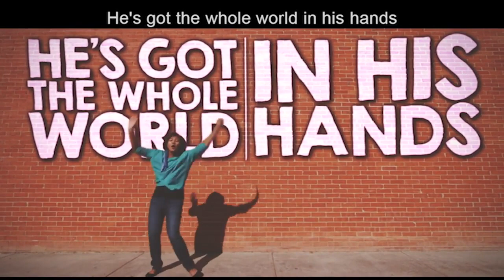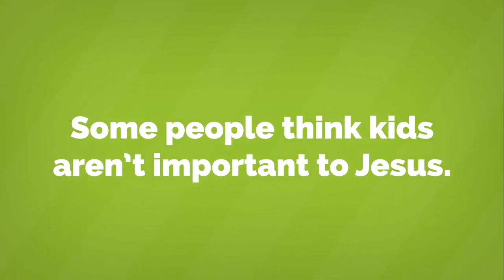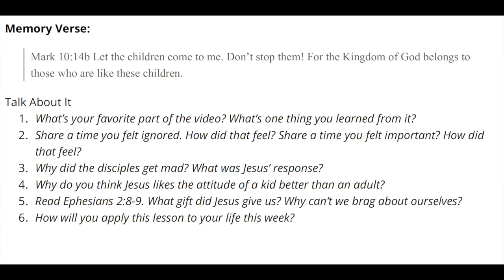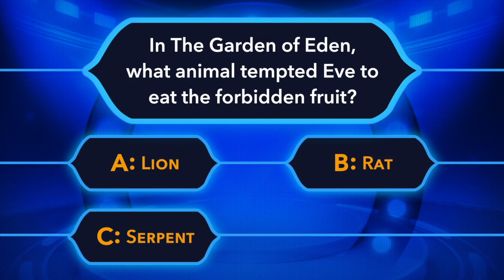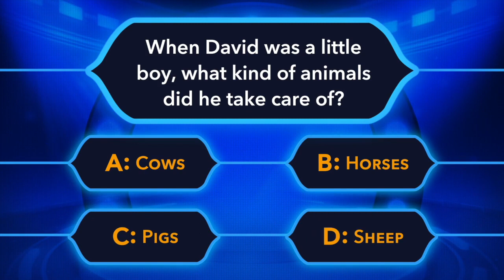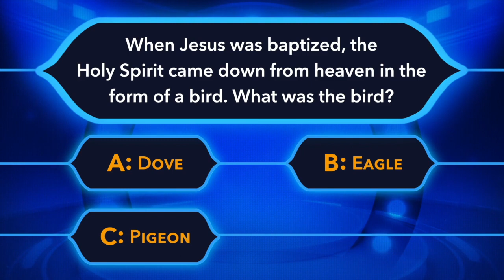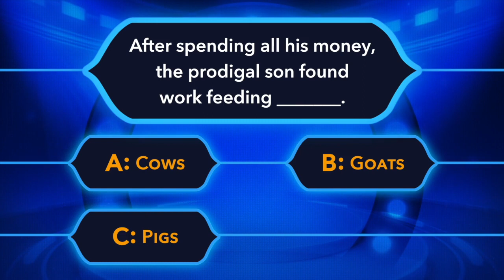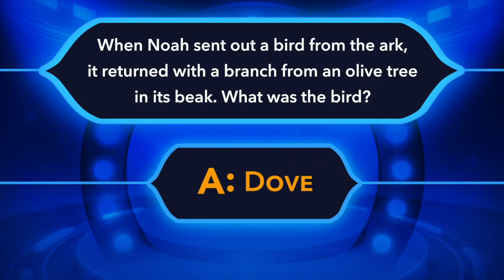Kids Church May 31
Kids Church May 31, 2020